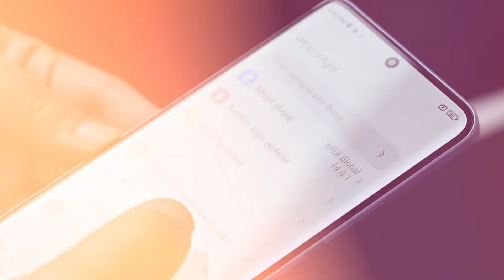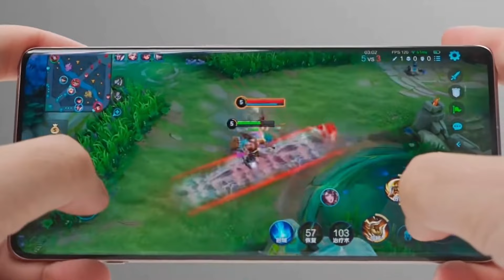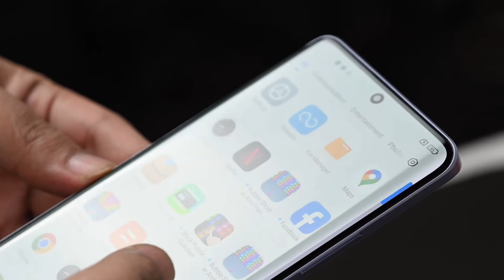😍 Top 5 Best January Mobile Phones 2024 🔥🔥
Galaxy S24 Ultra 5G

Vivo x100 pro

OnePlus 12

Redmi Note 13 pro plus

Poco x6 pro

My Gear
Camera 1+
Lens -
Wireless Mic

Related Search: